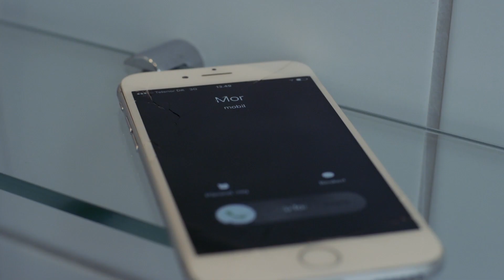Giv hverdagen lidt mere opmærksomhed - det fortjener den.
Kampagnefilm Lime.dk